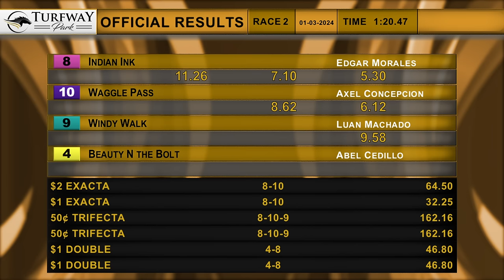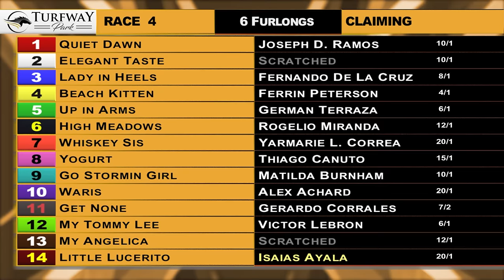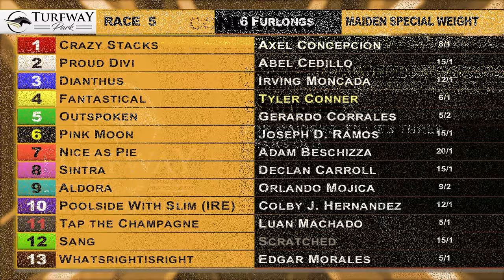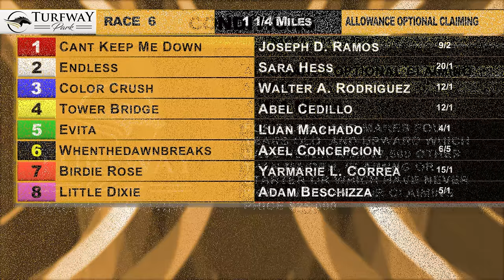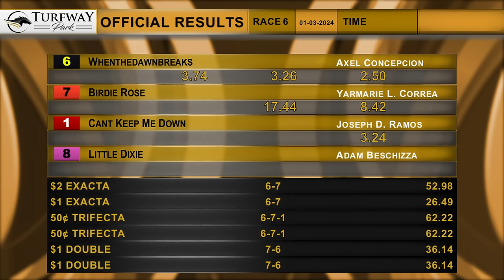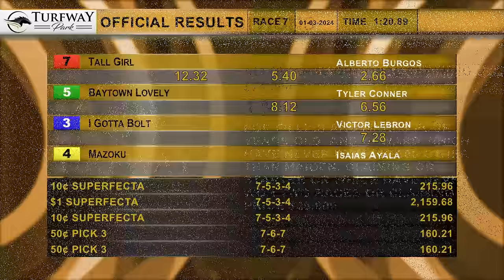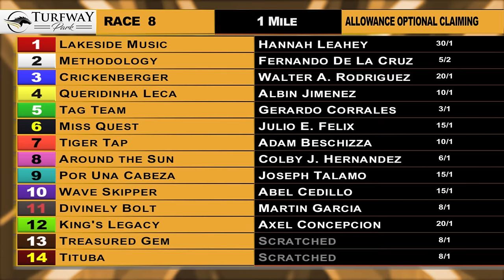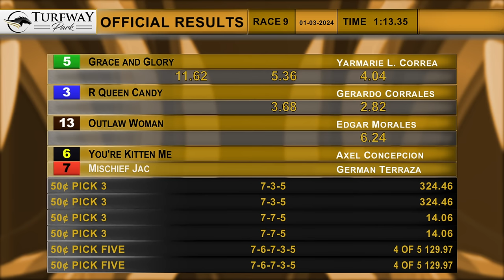Turfway Park Report 1/3/2023